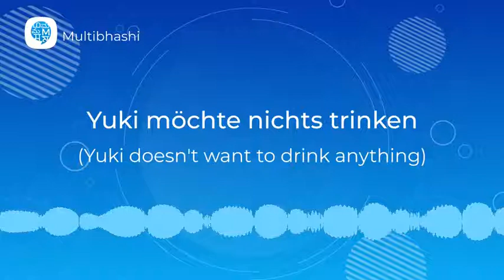How to pronounce 'Yuki möchte nichts trinken' in German? | German Pronunciation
"Hello all!
Our German word of the day is 'Yuki möchte nichts trinken'
It means 'Yuki doesn't want to drink anything'